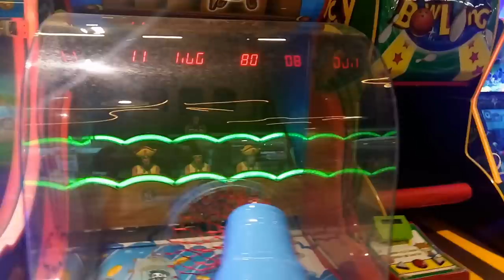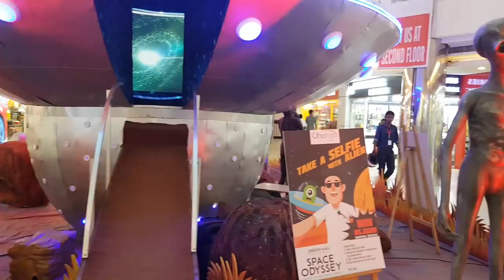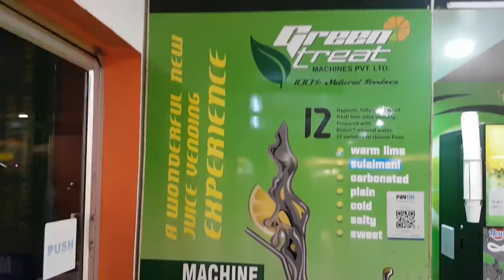ഞങ്ങളുടെ കുഞ്ഞു യാത്ര|| My First Vlog - Travell, Fun and Shopping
Diaper Bag
R for Rabbit Poppins (An Ideal Pram) Baby Stroller
Baby Car Seat - Convertible Car Seat from R for Rabbit

1.Sebamed Baby Wash
2.Curatio Tedibar Soap
3.Himalaya Baby Shampoo
4.Luvlap Baby Bathtub with Anti-Slip
5.Luvlap Baby Bath Chair

❤❤SKIN CARE PRODUCTS WE USE❤❤
1. Sebamed Baby Cream
2. Venusia Max Moisturising Cream
3. Himalaya Diaper Rash Cream
4. Sebamed Baby Rash Cream

Dexolac Formula
Quaker Oats

Philips Avent Natural Feeding Bottle
Nuby Milk Powder Dispenser
FEEDING SPOON SET
Fisher-Price Food Nibbler
Fisher Price Squeezy Silicone Food Feeder
Potato Masher

❤❤DIAPERING ESSENTIALS❤❤
Bumberry Reusable Diaper Cover and 2 Wet Free Inserts

Poket Diaper
SuperBottom Cloth Diaper

Bumberry Wet-Free Microfiber Inserts
Bamboo Insert
Bamboo charcoal inserts

MamyPoko Pants Standard Pant Style Medium Size Diapers
Mother Sparsh Baby Water Wipes, 80 Wipes

❤❤DARSH'S TOYS❤❤
Giggles Link, Stack and Nest Toy Set,Multicolor
Play Mat

❤❤MommaCool is a channel created to share my personal experience with its audience. I am not a medical professional, so please consult your doctor before taking any medications or trying any remody suggested in my videos. Each baby is different, so some recommendations on this channel may not work for you .❤❤